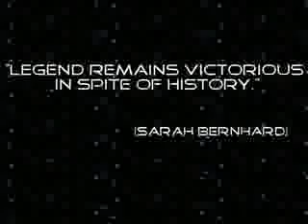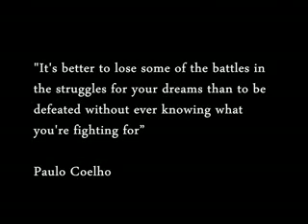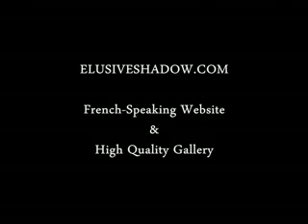Michael Jackson Birthday